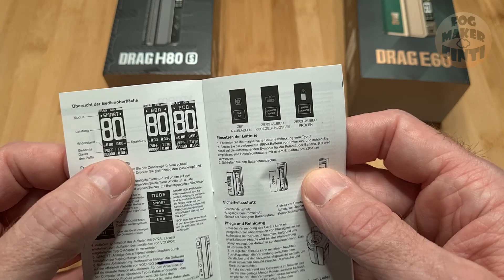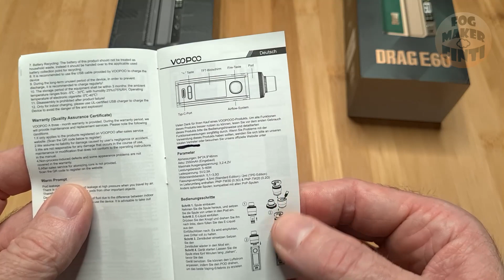Voopoo DRAG H80 S + DRAG E60 | Info Review